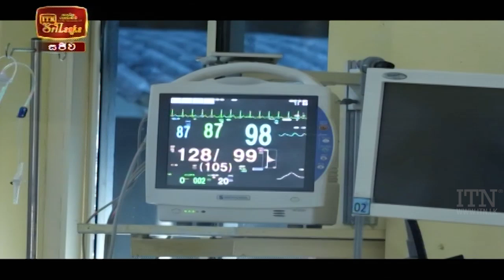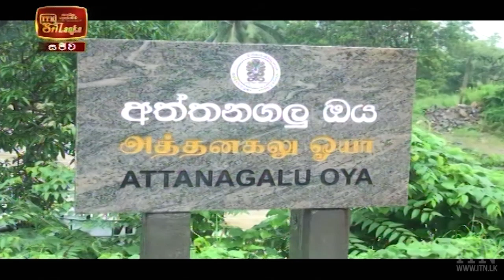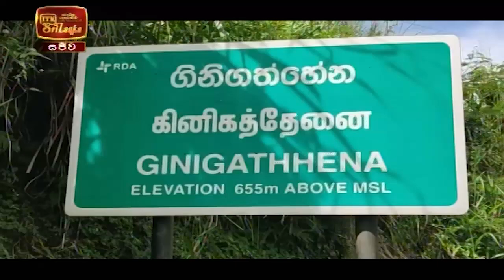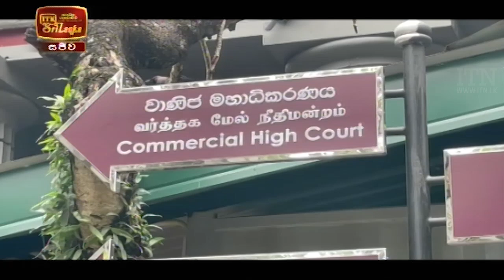ITN News 2021-11-09 | 12.00 PM